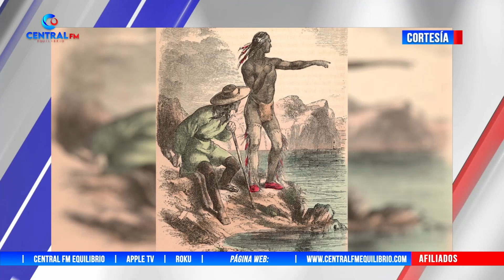Datos curiosos del Día de Acción de Gracias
En Estados Unidos se celebra en grande el Día de Acción de Gracias, y la indudable protagonista de la fiesta, claro, además del espíritu de agradecimiento, es la comida.

Dore Ferriz nos comparte algunos datos sobre este día.